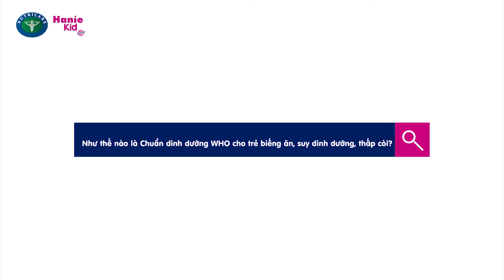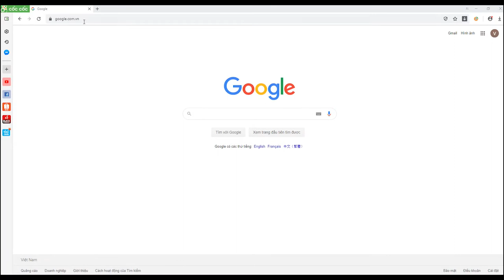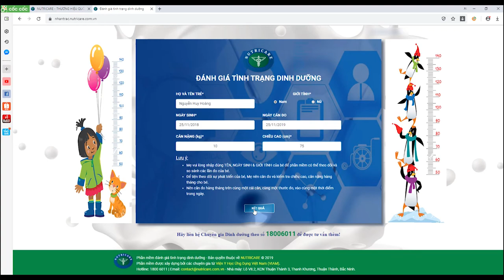Sản xuất TVC quảng cáo Nutricare | Hanie Kid | Vietstarmax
Lĩnh vực chính:
1️⃣.  .Sản xuất TVC quảng cáo, làm phim quảng cáo, Video clip quảng cáo.
2️⃣.. Sản xuất phim Viral video marketing, viral clip hot nhất, làm video clip viral, phim ngắn viral hay nhất năm 2018, phim lan truyền trên mạng xã hội,
3️⃣.. Sản xuất phim doanh nghiệp, làm phim doanh nghiệp, phim giới thiệu doanh nghiệp, corporate video
4️⃣. . Quảng cáo truyền hình, quảng cáo online trên các phương tiện truyền thông.
5️⃣. . Lập kế hoạch quảng cáo truyền thông (offline và online)